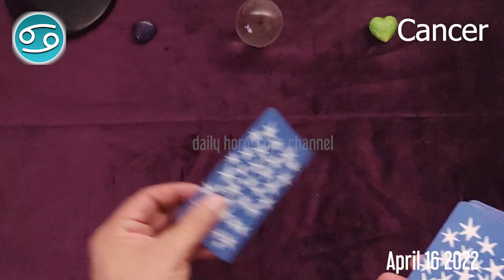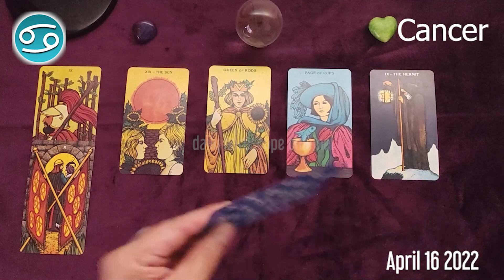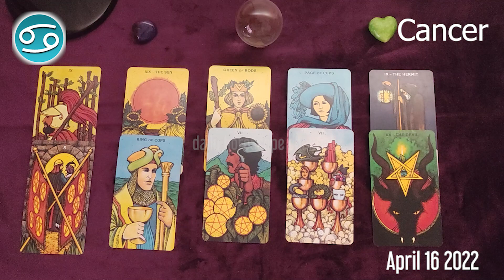CANCER 🔮 ❤️ daily love horoscope - April 16, 2022 🌞 ♋️ 🌞 CANCER LOVE HOROSCOPE ✅ 💫 ⭐️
Cancer Horoscope  April 16, 2022
Cancer today horoscope
Cancer Today Horoscope April 16, 2022
Daily horoscope Cancer 16 April 2022
Horoscope Cancer April 16, 2022